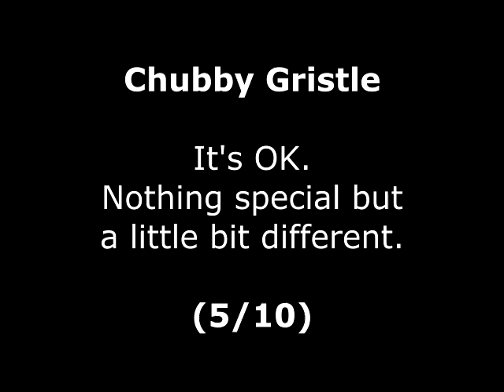Chubby Gristle Review for the Sinclair ZX Spectrum by John Gage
Chubby Gristle is a platform game that came out in 1988 by Grandslam Entertainment. This was a game request by silverGEE. Warning! This video has swearing.